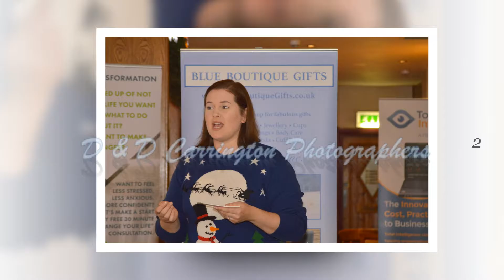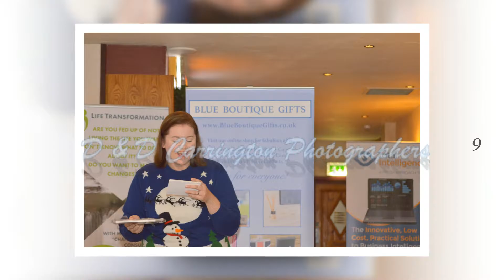7th Dec 2016 D